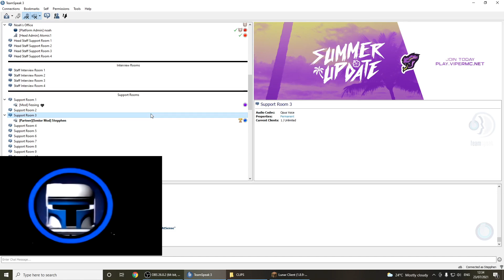VIPER STAFF SERIES : BANNING FLY HACKER + BANNING GLITCHERS - VIPER HCF